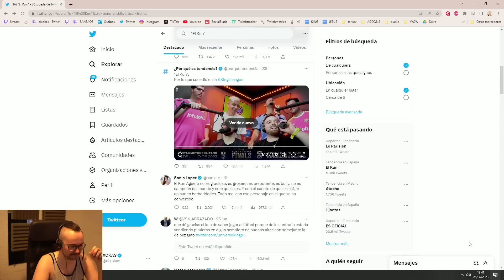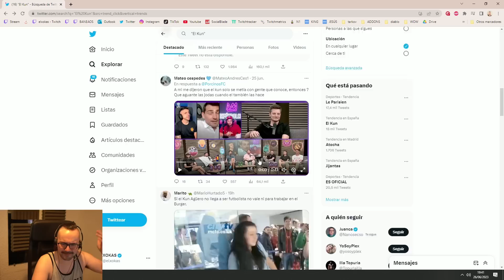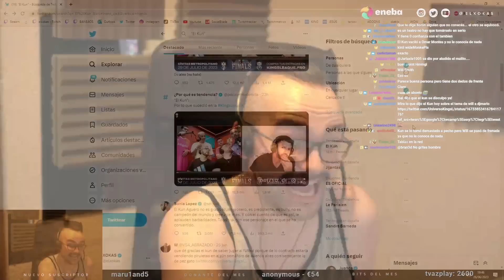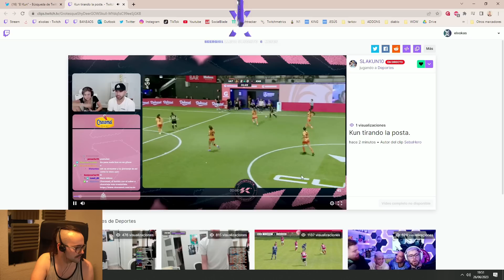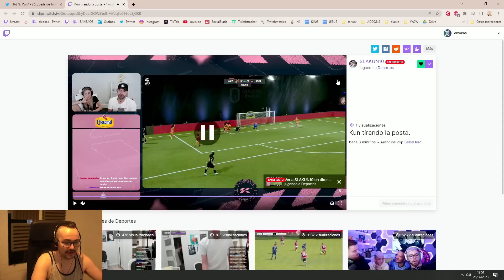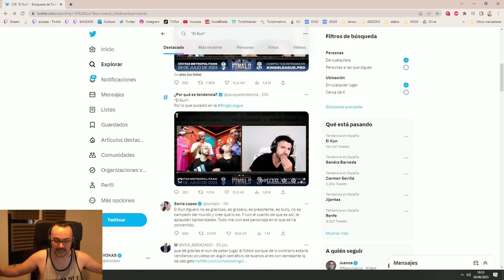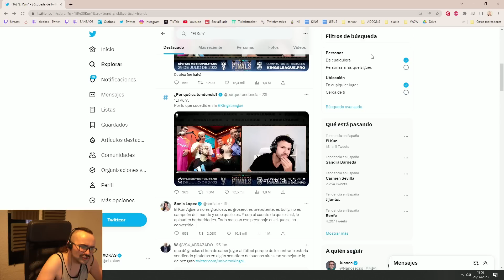ELXOKAS REACCIONA a la FUNADA del KUN AGÜERO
Elxokas reacciona y comenta lo sucedido en la kings league con Will y el Kun Agüero.